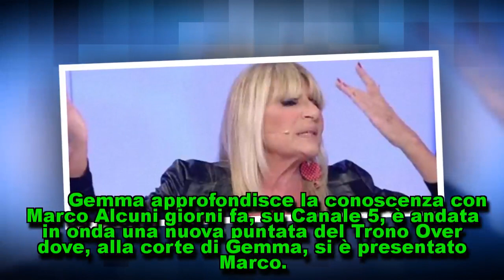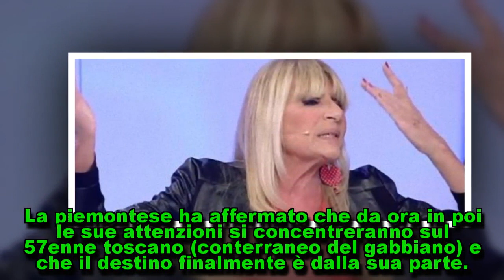Uomini&Donne, Gemma Galgani: 'Sono pronta a fare follie per amore', ecco con chi